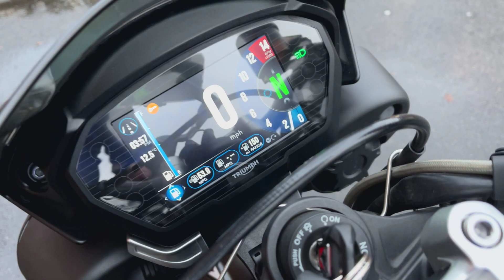Triumph Street Triple RS 2019 Black 10,206 Miles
Triumph Street Triple RS 2019 19 Reg 10,206 Miles Black